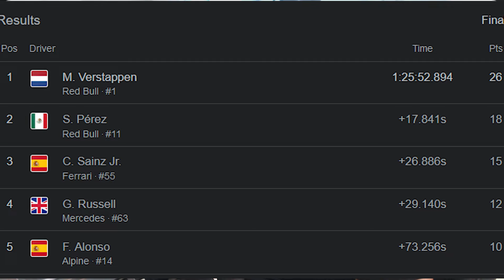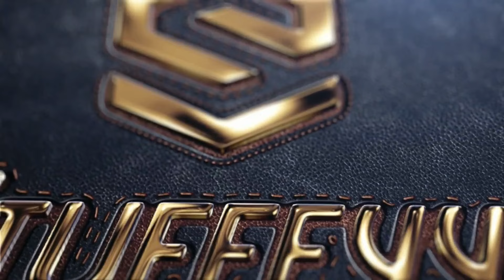F1 Opinion: Was Max Verstappen's Win at Spa Bad for F1??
Max's Last 2 race wins from P10 & P14 were so easy, finishing with a very large winning margin, great performances and a mega car but are we seeing the start of a dominence that will be bad for the sport??

My Gear :-
GT Omega Wheel Stand Pro
Hyper X Cloud Revolver Pro Gaming Headset